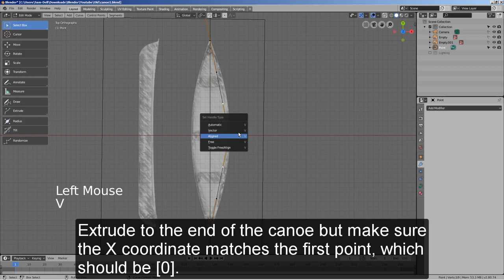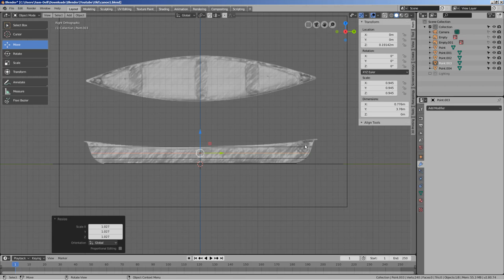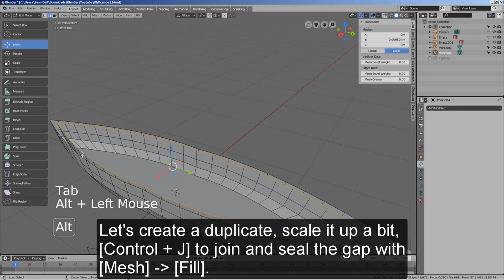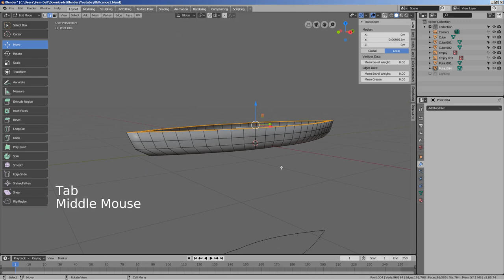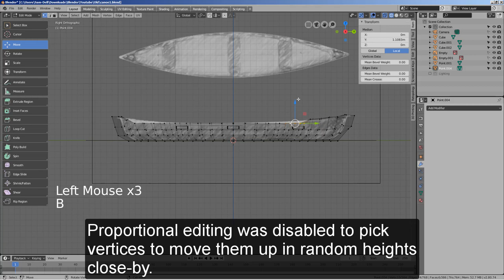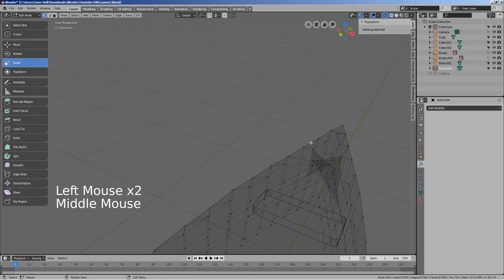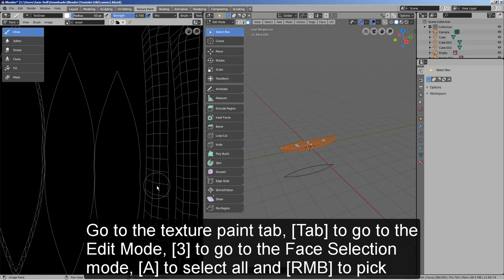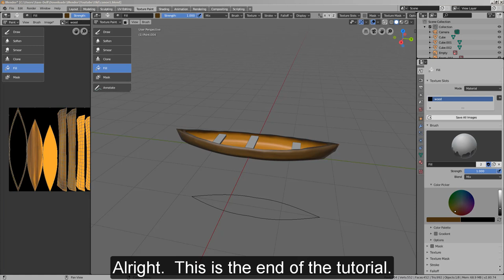Blender 2.8 Tutorial - Creating and texture painting a canoe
In this tutorial, we'll create a canoe using the LoopTools' Loft and texture paint the canoe.